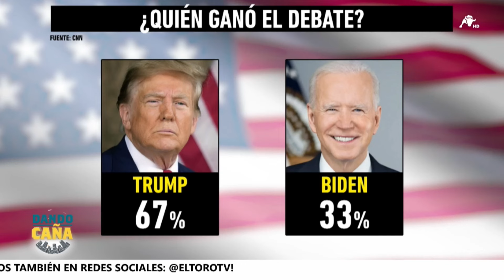Donald Trump deja por los suelos a un Joe Biden desorientado en el debate presidencial de CNN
Primer debate de la historia entre un Presidente y un ex presidente de los Estados Unidos. Donald Trump y Joe Biden se ven las caras por primera vez.

Durante la cita Biden estuvo dubitativo e inseguro. Trump consiguió sacarlo de sus casillas con asombrosa facilidad y hasta el actual presidente llegó a insultarle y a llamarle «perdedor»

El debate ha dejado una cosa clara: La salud de Joe Biden queda más patente que nunca y en consecuencia,  la viabilidad de la candidatura demócrata a las elecciones presidenciales que se celebran el próximo mes de noviembre. Así lo confirma una encuesta realizada por la propia CNN tras el debate, donde la gran mayoría, veía a Biden incapacitado para la dirección del país.